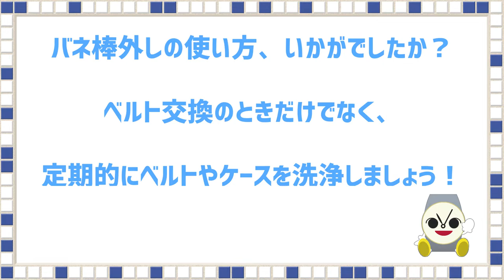バネ棒外しの使い方【Y先・ピンセットタイプ（両つかみ）】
お客様からのリクエストで、
『バネ棒外し』の使い方を動画にしました！

今回は“Y字”と“ピンセットタイプ”のバネ棒外しを使用しています。

お時計を傷つけないための、
一級時計修理士のにしがやさんの細かい技が光る✨

動画の中でもお伝えしていますが、汚れやゴミがたまってしまうと
バネ棒が固着して外せなくなることがあります💦
（当店の修理室でも１ヶ月に１本くらいはそのような事例があります）

思わぬところでお金がかかってしまう…
お時計にとっても優しくない…ので、
普段からのケアをお勧めします(^^)/

動画で使用した『バネ棒外し』はこちらからお求めいただけます！

●BERGEON　バネ棒外し　両Y先
商品番号　BE6767（この中のSFタイプです）

●BERGEON　バネ棒外し　ピンセットタイプ
商品番号　BE7825

｡.｡･.｡ﾟ+｡｡.｡･.｡ﾟ+｡｡.｡･.｡ﾟ+｡｡.｡･.｡ﾟ+｡｡.｡･.｡*ﾟ+｡｡.｡･.｡

｡.｡･.｡ﾟ+｡｡.｡･.｡ﾟ+｡｡.｡･.｡ﾟ+｡｡.｡･.｡ﾟ+｡｡.｡･.｡*ﾟ+｡｡.｡･.｡

音楽使用
『MusMus』さま

動画素材使用
『テロップ.サイト』さま